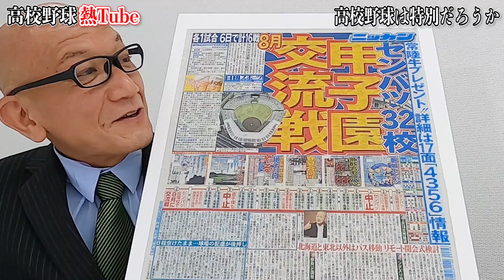小野塚康之 高校野球担当記者座談会その２ 高校野球は特別だろうか 小野塚康之の高校野球熱Tube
ハイテンション野球実況で知られる小野塚康之アナウンサーが、高校野球について熱く語る動画コーナーです。第３回は座談会「高校野球は特別だろうか」です。
◆小野塚康之（おのづか・やすゆき）1957年5月23日東京都生まれ。学習院大学文学部卒業、1980年NHK入局。東京アナウンス室・大阪局・札幌・広島・福岡局などに勤務し、野球実況一筋に40年。甲子園球場での高校野球は春夏を通じて300試合以上を実況し、プロ野球もセ・パ全球団の公式戦、日本シリーズなどを担当した。野球の分野では、“甲子園を愛する名物アナウンサー”として全国の視聴者に親しまれて来た。特に2007年夏佐賀北対広陵の決勝戦は「神実況」と称賛を受けた。オリンピックでも夏季冬季あわせて５回の現地実況。2019年3月NHKを退局し野球に特化した「実況家」として活動中。CS、NETなどでプロ野球はシーズン90本実況。徹底的に野球の現場を追求しライブ感あふれるハイテンション野球実況に定評がある。野球をテーマとした執筆活動にも力を入れ、スポーツ誌に高校野球・プロ野球コラム掲載。著書に「甲子園『観戦力』をツーレツに高める本」（中公新書）がある。